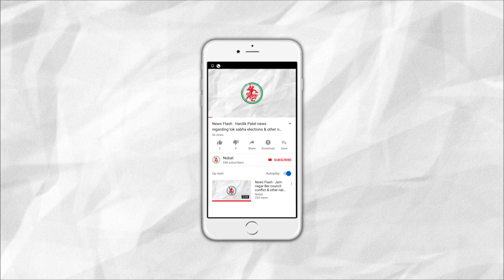News Flash: Alpesh Thakor & Dhavalsinh Zala lost the by-election in Gujarat.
1. Alpesh Thakor & Dhavalsinh Zala lost the by-election in Gujarat.
2. Khambhalia & Salayas by-election won by BJP.
3. BJP-Shiv sena will make governmenet in Maharashtra : No Majority in Haryana.
4. 74 new cases of Dengue registered in Jamnagar : one more death.
5. Jamnagar district's General meeting was held.